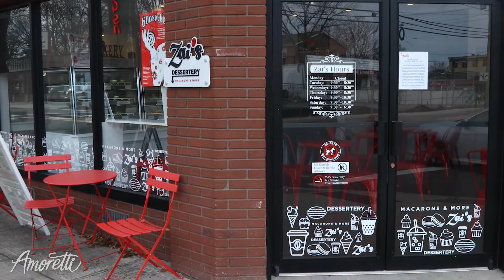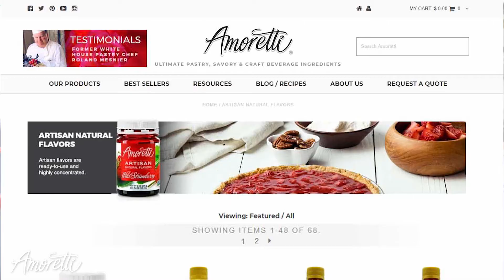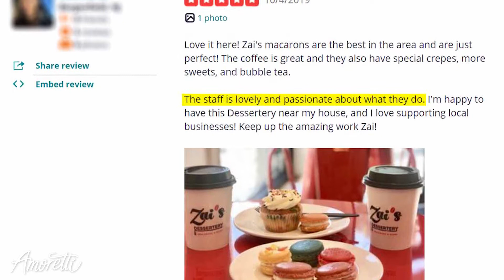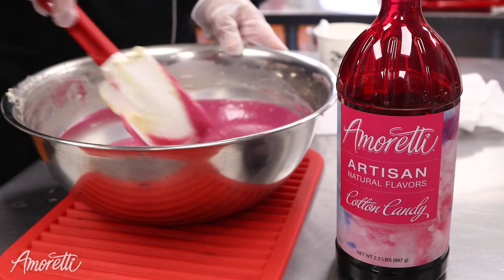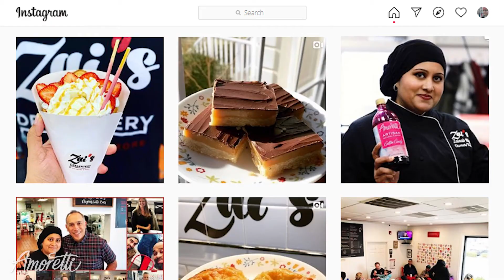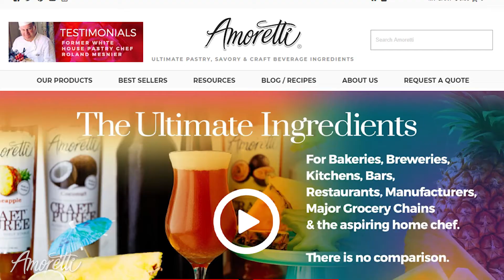Amoretti Visits Zai's Dessertery | Behind the Scenes at Bergenfield, NJ Bakery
Before the onset of COVID-19, we had the pleasure to visit Zai's Dessertery in Bergenfield, NJ. What started, for owner Zainab Illyas, as a fun hobby to share with friends and family has turned into a flourishing (and delicious) business! Zai's Dessertery specializes in all things sweet; macarons, cookies, cupcakes, brownies, bubble tea, coffee, and more. Watch along to hear the inside scoop on how Zai's got its start and catch a behind-the-scenes glimpse of how a few of their most popular treats are made using Amoretti ingredients.